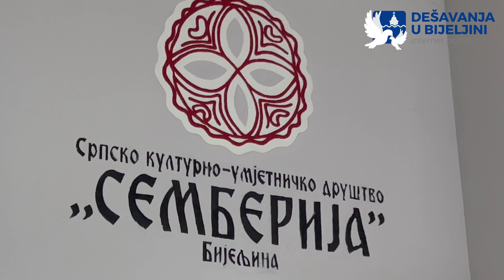SKUD Semberija obilježio krsnu slavu "Vidovdan"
Tema: SKUD Semberija obilježio krsnu slavu "Vidovdan"
Kadrovi i montaža: Danka Zakić